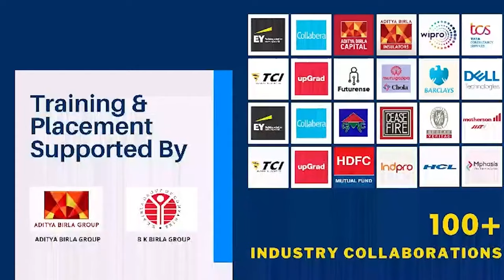BJP विधायक Bhanu Pratap Shahi बोले, Hemant Soren जी ने मुझ पर केस करके ठीक नहीं किया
भाजपा विधायक भानु प्रताप शाही बोले, हेमंत सोरेन जी ने मुझ पर केस करके ठीक नहीं किया